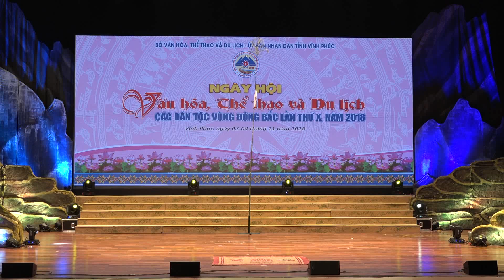Lễ hội Lồng tồng dân tộc Tày - Nùng # xã Hà Vị, huyện Bạch Thông, tỉnh Bắc Kạn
Lễ hội Lồng Tổng xã Hà Vị, huyện Bạch Thông, tỉnh Bắc Kạn (Gắn với sự tích Nàng Vo, Nàng Ve).
Dân tộc: Tày, Nùng
Sưu tầm: Nghệ nhân Dương Văn Thủ
Trình diễn: Nghệ nhân Quách Văn Dụ, dân tộc Tày , thôn Nà Ngảng, xã Hà Vị, huyện Bạch Thông, tỉnh Bắc Kạn cùng đoàn nghệ thuật tỉnh Bắc Kạn.

Lễ hội Lồng tồng ở xã Hà Vị là một trong những lễ hội còn giữ được nhiều nét văn hóa truyền thống. Hội được tổ chức vào ngày 11 tháng Giêng hằng năm. Lễ hội Lồng tồng luôn đóng vai trò quan trọng đối với đời sống tâm linh và sinh hoạt lao động sản xuất nông nghiệp của đồng bào. Mỗi địa phương tổ chức Lễ hội Lồng tồng gắn với các truyền thuyết khác nhau, nhưng thực chất đây là một lễ nghi nông nghiệp, chuẩn bị cho một năm lao động sản xuất mới.
1.Nguồn gốc hình thành, phát triển Lễ hội Lồng Tổng xã Hà Vị, huyện Bạch Thông, tỉnh Bắc Kạn:
 “ Lễ hội Lồng tổng” dịch ra tiếng phổ thông là Lễ hội “Xuống đồng” của dântộc Tày, Nùng trên địa bàn tỉnh Bắc Kạn nói chung và xã Hà Vị, huyện Bạch Thông nói riêng. Thời gian diễn ra Lễ hội sau những ngằy đón tết Nguyên đán (Lễ hội được tổ chức vàongày 11 tháng giêng âm lịch hàng nấm) đúng với nghĩa: “Mùa xuân là mùa của Lễ hội”. Đây là dịp nông  nhàn để người dân tận hưởng những giá trị văn hóa tinh thần dân gian truyền thống và độc đáo của mỗi dân tộc. Đầu xuân năm mới đi chảy Hội là để hái lộc xuân: Do vậy Lễ hội Lồng tổng thường bao gồm cả phần Lễ và phần Hội được tổ chức kết hợp với nhiều trò chơi dân gian, dân vũ, dân nhạc vui nhộn, cuốn hút mọi người tham gia tự nguyện và thoải mái.
Lễ hội lồng tổng xã Hà Vị, huyện Bạch Thông được tổ chức tại cánh đồng làng (gắn với sự tích Nàng Vo, Nàng Ve) bao gồm cả phần Lễ và phần Hội.
2. Lễ hội Lồng Tổng (hội xuống đồng):
Hàng năm cứ mỗi độ xuân về hoa mận, hoa mơ, hoa đào đua nhau nở khắp núi đồi đúng vào ngày mùng 11 tháng Giêng âm lịch, nhân dân các dân tộc xã Hà Vị, huyện Bạch Thông lại nô nức tổ chức Lễ hội Lồng tổng (ngày nay trở thành Hội xuân của địa phương) thu hút hàng vạn du khách thập phương xa gần đến dự hội.
Để tỏ lòng thành kính, tạ ơn trời đất và các đấng thần linh đã bài trừ cái ác, lòng tham ích kỷ của con người, phù hộ độ trì cứu nhân độ thế cho dân lành và cái thiện, thay vào diệt trừ cái ác đem đến cho người dân trong vùng một cuộc sông ấm no hạnh phúc...
2.1 Phần lễ:
Phần Lễ có vai trò của “Cần Cốc” dịch ra là người gốc hoặc người chủ “Sảng Pụt, Sảng Mo” (thầy Pụt, thầy Mo): để có bài cúng, khấn, tế hết sức quan trọng.
Nội dung bài cúng, tế, khấn bằng giai điệu văn tế, tấu, xướng giới thiệu qua thời gian, địa điểm, thành phần các đồ lễ dâng tế thần thể hiện lòng thành kính hướng vềcội nguồn, người chủ tế phải thể hiện trong nội dung những ý nguyện của dân làng truyền tới thần: mong sao đất trời, thần linh phù hộ độ trì, bài trừ cái ác, gia trạch bình an, vạn sự như ý, (dân cường, nước thịnh), người người mạnh giỏi, sống chan hoà hạnh phúc, mùa màng bội thu... sau những lời nguyện cầu ấy từ chủ khấn tế đến mọi người xung quanh và cả dân làng ai cũng thấy tâm hồn thoải mái nhẹ nhàng như trút, thoát được những điều vương vấn âu sầu trong lòng. Sự chứng giám của thần linh đã giúp họ xóa đi những mặc cảm, ngăn cách giữa con người với con người, hòa đồng tương thân, tương ái, gần gũi, sống vì dòng tộc, vì cộng đồng và có trách nhiệm với nhau.
Ngoài mâm lễ cúng (gốc chủ có thịt, xôi, gà, rượu), các thôn bản trong xã Hà Vị đều có mâm cúng riêng của mình. Trên mâm cỗ cúng có bánh trái đủ loại muôn màu rực rỡ được bày đặt khéo léo, tượng trưng cho trời đất, cỏ, cây, hoa, lá, hầu như toàn những đồ chay tinh khiết tự bàn tay khéo léo dân làng làm ra như: (Pẻng Phạ, pẻng Toóc, pẻng Cao, pẻng Nuốc, Khẩu Sli, Khẩu Péc, Chà Lam). Thể hiện sự trong sáng tinh khiết như lòng dân hiếu thảo với các vị thần linh. “Cỗ lễ là thể hiện cái tâm thành kính của dân làng”.
Sau buổi tế lễ thường được tổ chức bữa cơm đại chà, tại chỗ hoặc (cốc chủ) ban phát chia phần lộc cho các thôn bản... (có mâm cỗ tế lễ), nhằm tâm niệm rằng ai cũng được hưởng lộc xuân của thẩn linh ban phát, cả năm mọi người đều khoẻ manh làm ăn phát đạt, mùa màng bội thu.
2.2 Phần hội:
Hội Lồng Tổng xã Hà Vị, huyện Bạch Thông vẫn duy trìđược phần múa Nộc Niệc (chim phượng hoàng đất), đây là điệu múa cổ truyền của dân tộc Tày, xã Hà Vị. Múa Nộc Niệc diễn lại sự tích đẻ đất, đẻ nước, đẻ người để nhắc nhở con cháu ngày nay nhớ ơn sinh dưỡng của cha mẹ và các vị thần. Đây là bài múa in đậm yếu tố tâm linh.
Nộc Niệc là chim Phượng Hoàng đất đại diện cho các loài chim, muông thú, tưởng nhớ đến công lao của Nàng Vo, Nàng Ve đã hy sinh mạng sống của mình để hóa giải sự trừng phạt của Ngọc Hoàng đối với vùng đất Đào Lâm (Nay là xã Hà Vị, huyện Bạch Thông), đổi lấy sự bình yên cho bản làng, cho muông thú.
Ngoài ra Lễ hội Lồng Tổng ở Hà Vị có các trò chơi dân gian như đẩy gậy, tung còn, bịt mắt bắt dê.